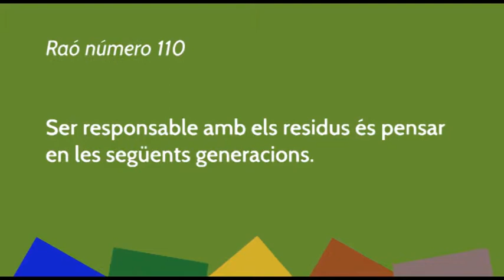365 raons per reciclar al Bages. Spot 10.